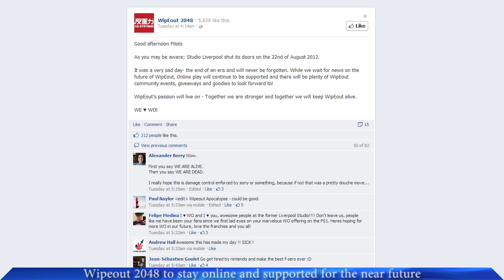PS Vita Weekly Update - 21/9/2012 - Tokyo Game Show Edition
Sorry but there will be no "making of" video this week, as CamStudio sucks at recording videos longer than 5 minutes and I'm not doing that over and over again. Note, does anyone know any good programs for desktop recording?